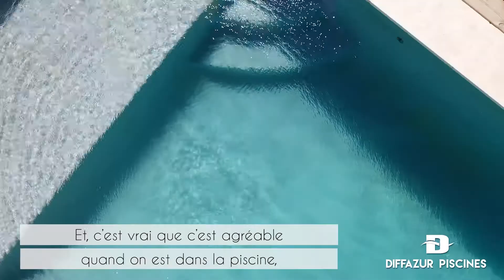Mini-piscine : "C'est à l'image de ce dont on rêvait avec ma petite famille" | Confidences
Dans le témoignage de cette semaine nous retrouvons une mini-piscine réalisée entièrement sur-mesure par Diffazur. En effet, le propriétaire souhaitait un petit bassin pour s'adapter aux dimensions réduites de son jardin afin de profiter des bienfaits de l'eau en toutes saisons et à domicile. La petitepiscine a donc tout naturellement été pensée avec une plage immergée afin que les enfants puissent barboter et jouer dans une eau peu profonde mais aussi pour que les plus grands puissent se détendre ou boire un verre dans l'eau !
Cette petite piscine a également été dotée d'un revêtement exclusif minéral qui offre un rendu doux et agréable au toucher qui se fond parfaitement dans les tons de la maison. Idéale pour les maisons citadines, la mini-piscine est donc le bassin tendance de l'été 2022.

Vous aussi vous êtes intéressé(e) par une minipiscine ? Découvrez nos piscinesgunite, des piscines durables en béton armé